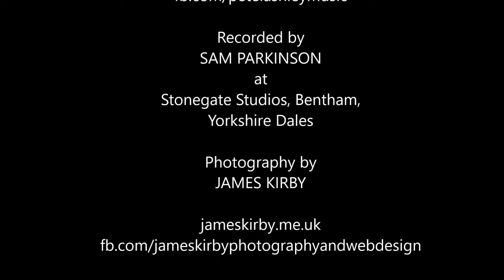Sleepwalking Emma by Pete Lashley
'Sleepwalking Emma' is a song written and performed by singer/songwriter Pete Lashley. It features on Lashley's 9th album 'Magic Corner'. It was recorded by Sam Parkinson at Stonegate Studios, Bentham in the Yorkshire Dales.
The song tells the tragic tale of Lady Emma and her devoted lover Sir Eglamore. The setting is the shore of the beautiful Lake Ullswater on which stands Lyulph's Tower, the then home of Emma, and close to the spectacular Aira Force waterfall.
The tale unfolds with knight Sir Eglamore returning home from far off lands to see his love, only to find her sleepwalking perilously close to the edge of the waterfall. Inevitably she falls and despite Eglamore's valiant attempts to save her, she dies in his arms. A tragic story of true love and the legend that Sir Eglamore would live out the rest of his days as a hermit in the woods where Lady Emma's ghost is said to wander to this day.